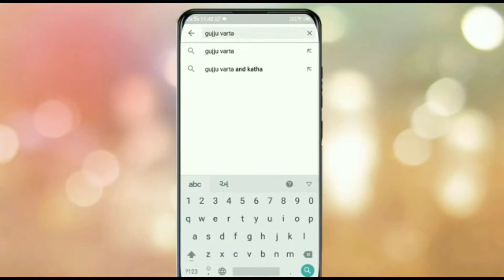પરમ મોક્ષદાયિની માતા ગંગા-ગંગા દશહરા